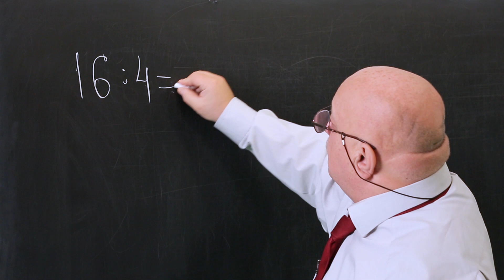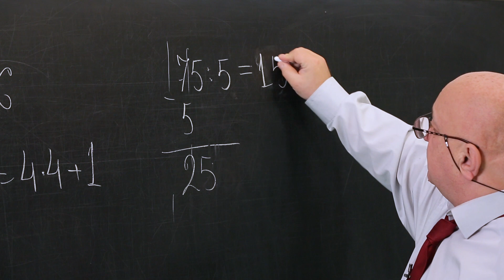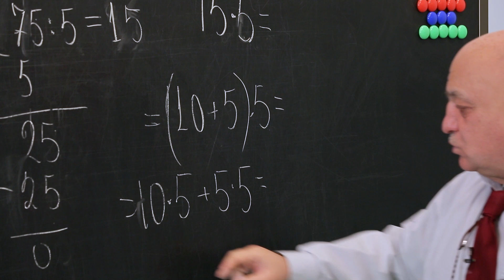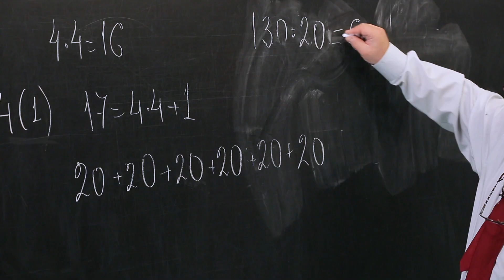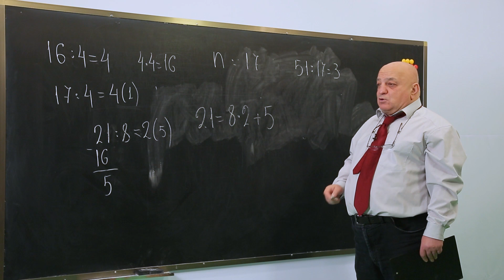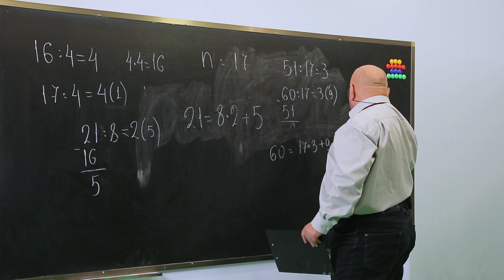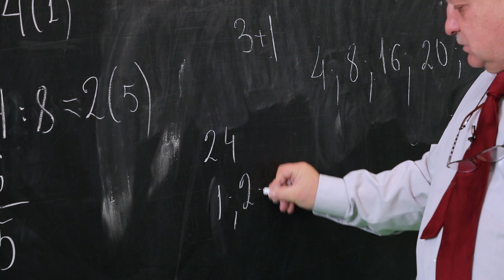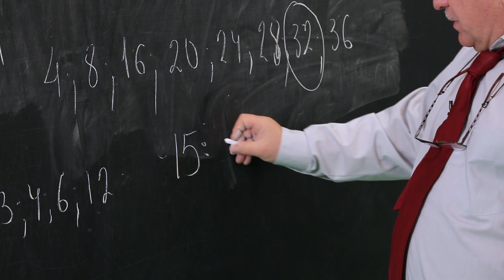ცვანციკას ონლაინ გაკვეთილები - Vკლასი: გაყოფა (III ნაწილი)